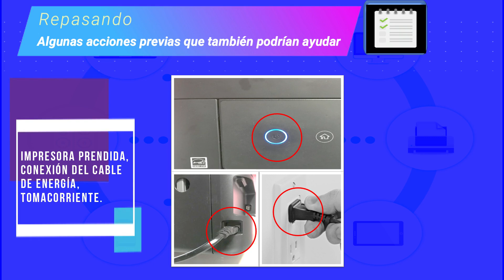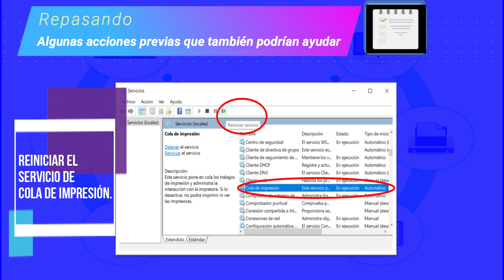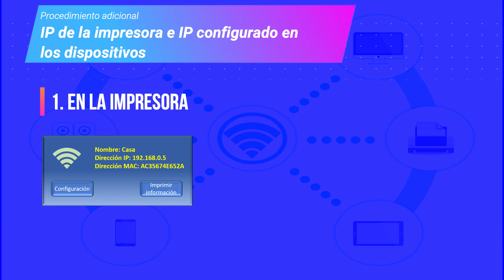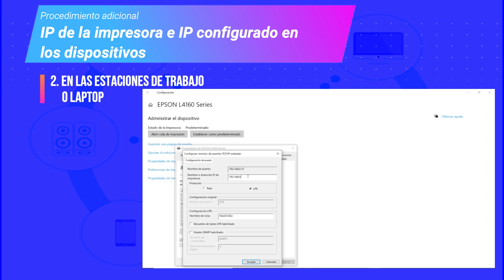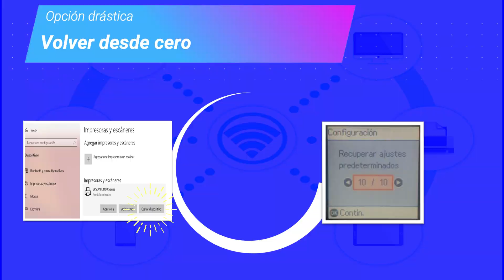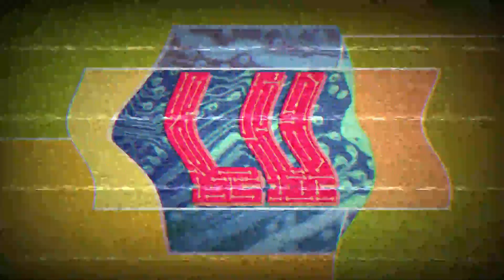La impresora conectada vía WIFI 🤷‍♂️ ¡ya no imprime! 🤦‍♂️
En este video conoceremos una opción adicional para solucionar el inconveniente que se presenta con nuestra impresora que deja de imprimir vía wifi, ya sea desde nuestra computadora personal, laptop, tablet o celular.

No te olvides de brindar tu comentario, para mejorar la generación de contenidos, así como dedicar un Like, suscribirte y hacer clic en la campanita para que te llegue la notificación del próximo video.

Programa de intervención legal de las comunicaciones en el Perú

Ayudas visuales:
Pixabay: OpenClipart-Vectors, Julien Tromeur (julientromeur), Pixaline, Laci Molnár (molnar), OpenIcons, 200degrees, videoplasty, Alessandro89.